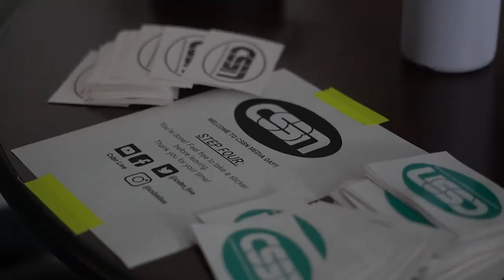CSBN | Chapman Football Media Day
Here's a highlight reel made by our very own Ryan Deeb on CSBN media day.